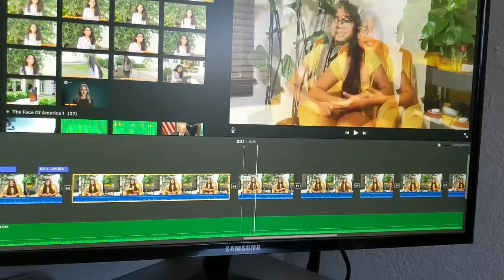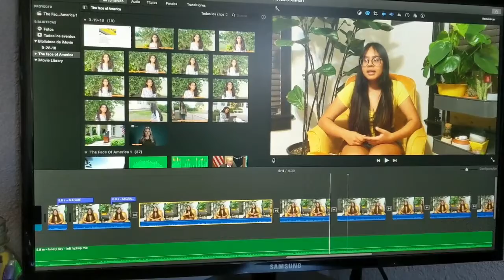Vida em Portuguese: Vlog #1 de Nunca mais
Oi galera,

Fiz um “blog” de minha vida, todo o que fiz foi tarefa, mas ta tudo boa porque os estudantes serão estudantes né?